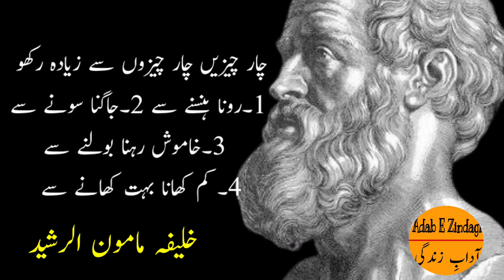Caliph Mamun al-Rashid| Urdu quotes | ہندی اقوال زریں#adabeZindagii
Abu al-Abbas Abdallah ibn Harun al-Rashid, better known by his regnal name al-Ma'mun, was the seventh Abbasid caliph, who reigned from 813 until his death in 833. Wikipedia
Born: September 14, 786 AD, Baghdad, Iraq
Died: August 9, 833 AD, Tarsus, Turkey
Full name: Abū Jaʿfar Abdullāh al-Maʾmūn ibn Harūn
Place of burial: Tarsus Grand Mosque, Tarsus, Turkey
Children: Al-Abbas ibn al-Ma'mun, Umm Habib bint al-Ma'mun, Umm al-Fadl bint al-Ma'mun
Parents: Harun al-Rashid, Marajil
Grandparents: Al-Mahdi, Al-Khayzuran